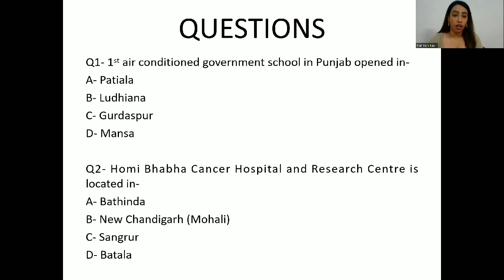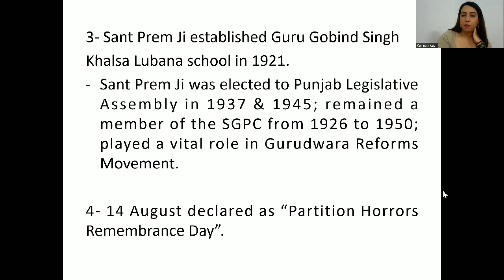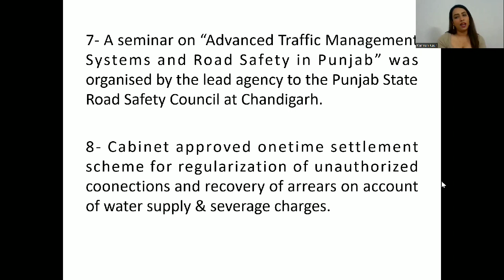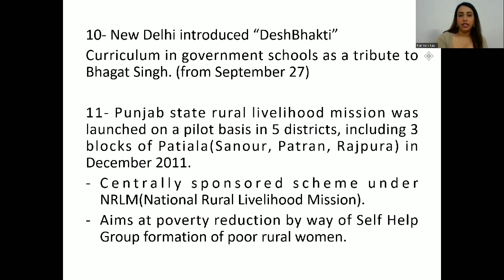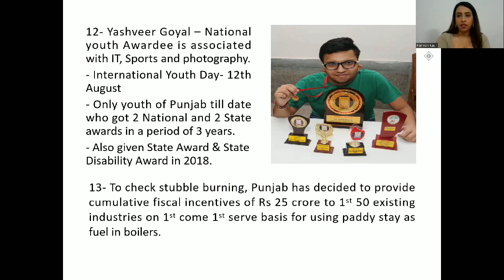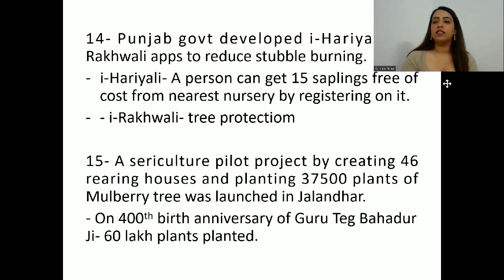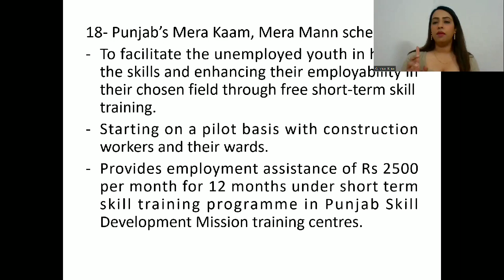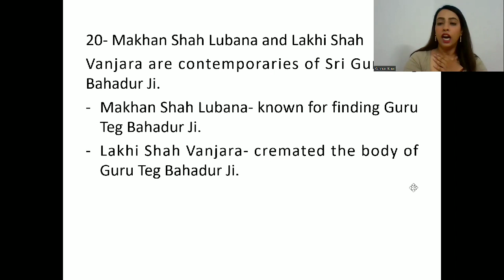PUNJAB T20 with Karman Kaur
Free Initiative for Benefit of One and All.
Lets Bring a Revolution in Education

We also provide free courses under CSR (coaching social responsibility) for PCS, HCS, HAS, HIMACHAL GOVERNMENT JOBS, UPSC .
  1. UPSC
  2. HCS
  3. EPFO
  4. PPSC
  5. UPPCS
  6. MPPCS
  7. Sub Inspector
  8. Naib Tehsildar
  9. Punjab Patwari

hcs21